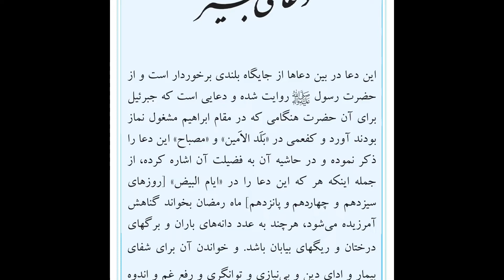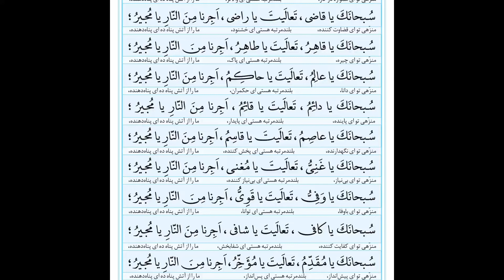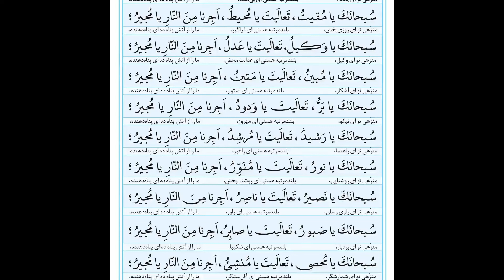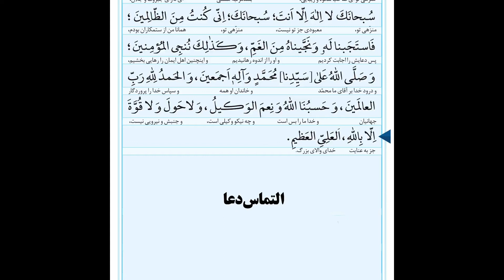دعای مجیر_سماواتی_متن عربی_ترجمه فارسی_Dua Mojir_Haj Samavati